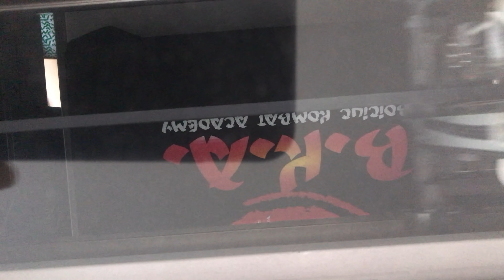Imi voi deschide propria Academie de Kickbox-K1 (Vis indeplinit)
Imi voi deschide propria Academie de Kickbox-K1 dupa 10 ani de munca in domeniul acesta. Un vis indeplinit !
Am filmat un Vlog cu pasi pe care ii voi face pentru a finaliza acest proiect.
 Vizionare Placuta!